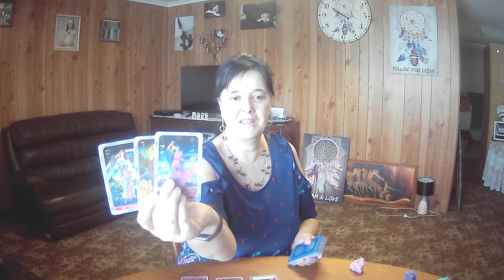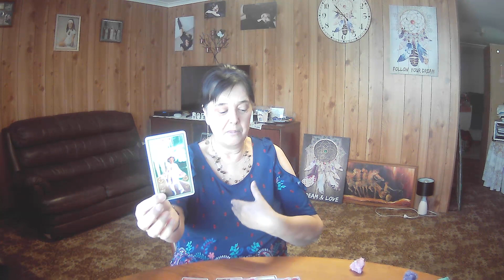AQUARIUS Weekly Tarot **Digging Deeper Than You Have Ever Dug Before** 18th July 2022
Open To Spirit Oracle